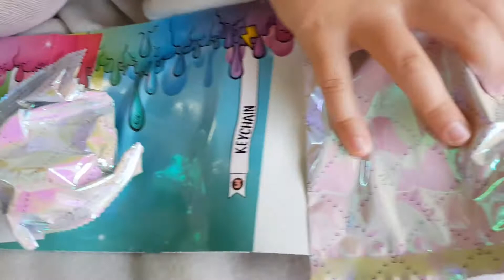Poopsie Surprise Unicorn toy review - Chloe opens her birthday Poopsie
Chloe got a Poopsie Surprise Unicorn for her birthday! Watch as she opens it to see which one she gets.

In this video Chloe opened the Poopsie Surprise Unicorn she got for her 7th birthday. She has wanted one for ages and was super happy to get one. She unwrapped it all and opened the container to find Poopsie Starlight. She has beautiful long hair that is white, purple, blue and pink and gorgeous long eyelashes with glitter eyes. She opened all the accessories as well and dressed her Poopsie. She can´t wait to try and make some slime!

The adventures of Chloe & Abi!
Follow sisters Chloe and Abi on their video adventures, where they open toys, do experiments, play and just have fun!

Let us know which videos you enjoy and what you would like to see them try make, bake or do. Tell your friends to watch as well!

You can also follow them on Facebook and Instagram to be sure you don’t miss any of the videos.